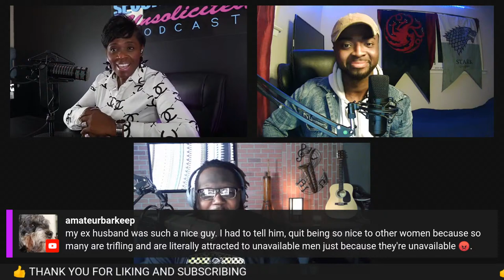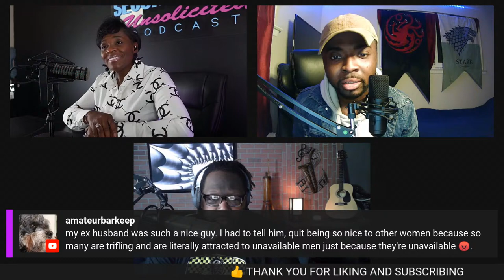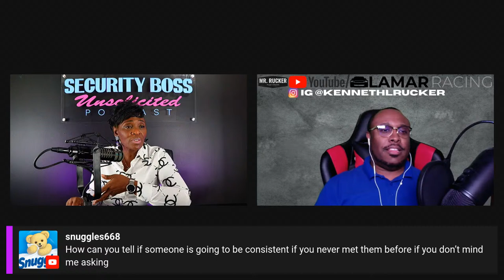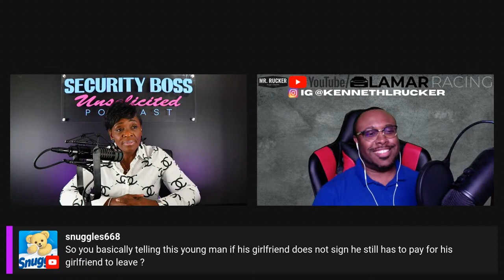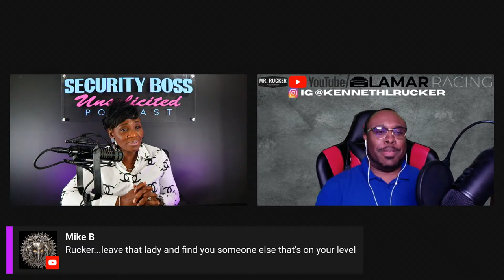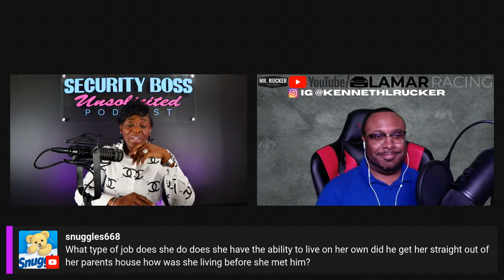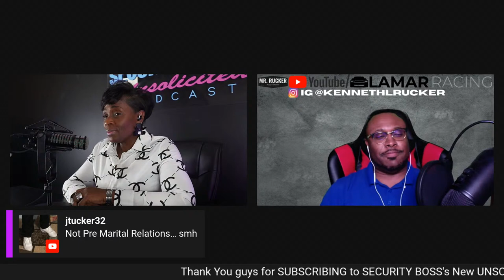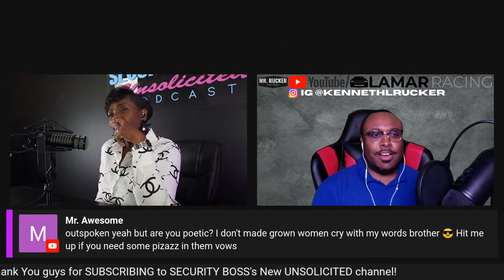THE DEALBREAKERS WITHIN A MARRIAGE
See Also...

SECURITY BOSS DISCUSSES THE DEALBREAKERS WITHIN A MARRIAGE & THE MINDSET FOR MARRIAGE.